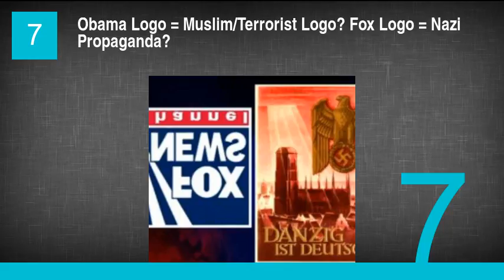The Top Clips of Jon Stewart Destroying Fox News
1. Jon Stewart vs. Fox News Sunday Host Chris Wallace
2. Jon Stewart vs. Fox News' Bernie Goldberg
3. Proof Of Fox Not Being "Fair And Balanced"
4. Where Is This Evil Money Coming From To Build The Ground Zero Mosque?...
5. ... The Money Is Coming From a Fox News Co-Owner!
6. Glenn Beck Caught Siding With Terrorists
7. Obama Logo = Muslim/Terrorist Logo? Fox Logo = Nazi Propaganda?
8. The Big Bang Treaty